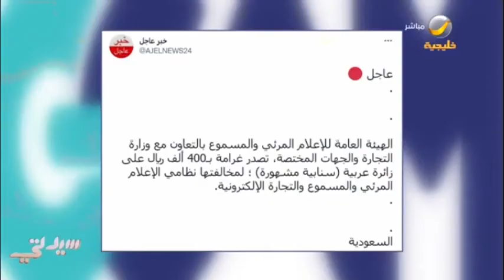ما هي عقوبة مخالفة نظام الإعلام المرئي والمسموع ومتى يجب الحصول على ترخيص؟ ..